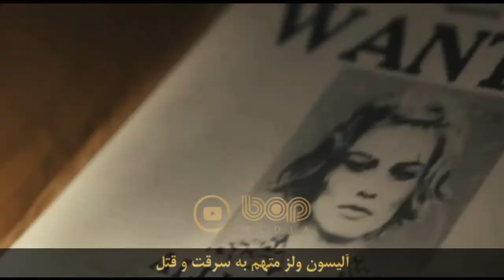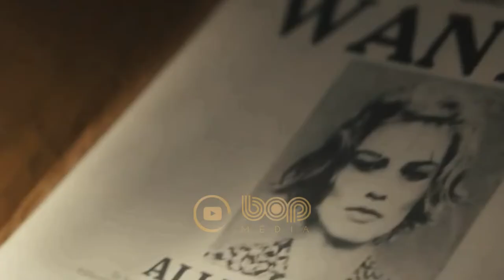فیلم خارجی جدید درام جنایی هیجان انگیز سرزمین آرزو ۲۰۲۱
فیلم سینمایی سرزمین رویایی ۲۰۲۱

خلاصه فیلم: در فیلم “سرزمین رویا” شخصیت بزرگسال فیبی ایوانز با صدا پیشگی لولا کریک وظیفه روایت داستانی را دارد که در آن برادر ناتنی‌اش یوجین با بازی فین کول درگیر یک ماجرای پیچیده می‌شود. ماجرایی که از سال ۱۹۳۵ و در دوره رکود اقتصادی ایالات متحده شروع به روایت می‌شود. ما در ابتدا با شخصیت یوجین آشنا می‌شویم. پسری که در کودکی پدرش، او و خانواده را برای زندگی آسان‌تری ترک کرده و به مکزیک می‌رود.

سپس مادر یوجین برای اداره امور زندگی‌اش با معاونی محلی به نام جورج ایوانز با بازی تراویس فیمل ازدواج می‌کند. و سپس این دو صاحب دختری کوچک به نام فیبی می‌شوند. ما از همان ابتدا متوجه می‌شویم که شخصیت یوجین برای دوری از ناپدری‌اش جورج به سراغ تنهایی و خواندن داستان‌های کارآگاهی می‌رود. و در این میان خواهر کنجکاو و باهوشش فیبی نیز همیشه به دنبال سرکشی در کارهای اوست.

اما آرامش این داستان زمانی از هم می‌پاشد که سارقی به نام آلیسون ولز (مارگو رابی) بعد از دزدی از یک بانک زخمی، و در حوالی خانه یوجین مخفی می‌شود. اینجاست که داستان لحن جنایی ساده‌ای به خود می‌گیرد و شخصیت‌ها را به سمت جلو پیش می‌برد.

کارگردان: مایلز یورس پیرفیت
نویسنده: نیکولاس زوارت
تهیه کننده: مارگو رابی
بازیگرها: تراویس فیمل، مارگو رابی، فین کول، گرت هدلند

A teenager's adventures as a bounty hunter take an unexpected twist.